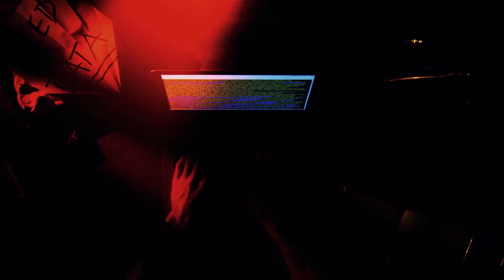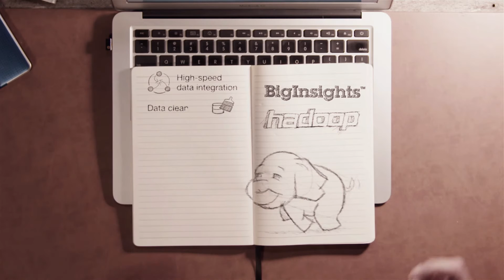IBM - What does Hadoop and big data success look like?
Shown from an overhead perspective, this engaging video takes an inside look at the job of a data scientist, amusingly exposing the various roadblocks that can occur as he begins the initial steps of a big data project. Transitioning from problem to solution in several fast-moving sequences, the video cleverly illustrates how IBM big data technologies help data scientists overcome several major hurdles, allowing them to more easily find gems of insights hidden in volumes of unstructured data.

This TDA video produced for IBM shows how businesses can use IBM content management solutions to retain customers and increase sales. Creative visuals and clear, concise narration help communicate advantages quickly and enhance overall appeal.